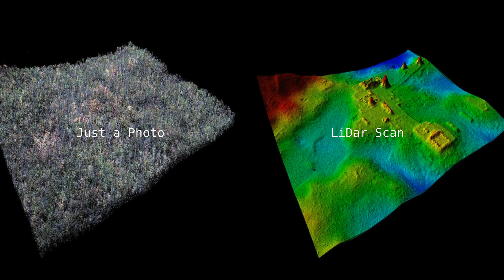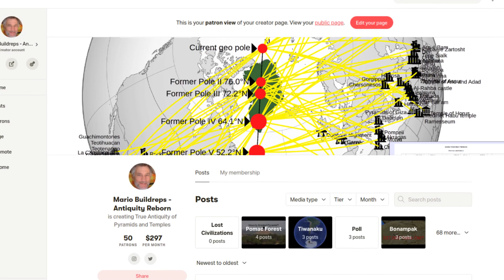New Discoveries About Ancient Uxmal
Bitcoin: bc1qm0w9a3xwydvyxz5a6l66jt7sz5rggpgqps5wpk